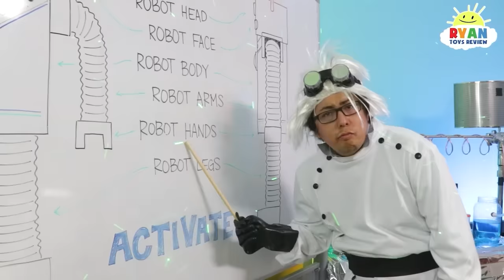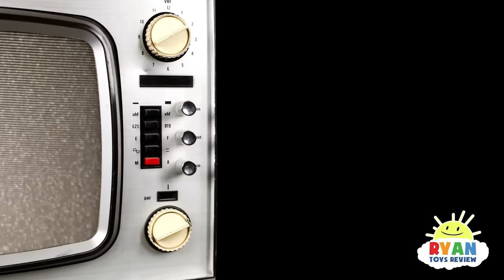Ryan's World Official Ninja Family Music Video kids songs!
Ryan's World Official Ninja Family Music Video and more one-hour kids video.